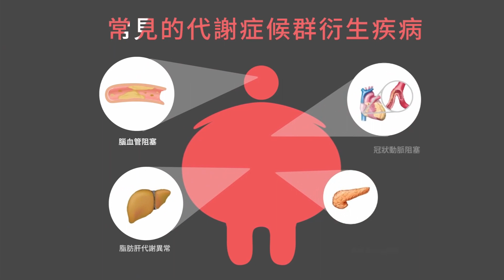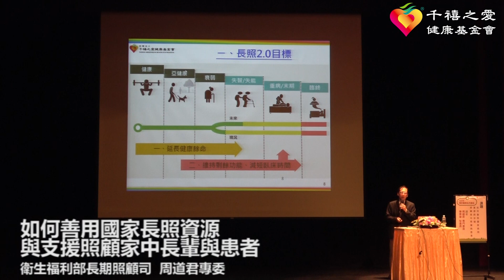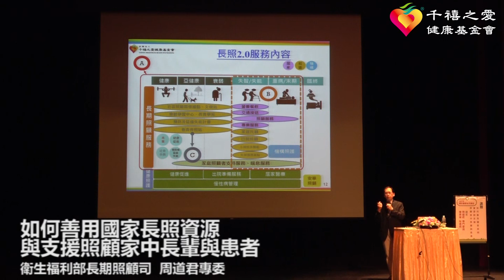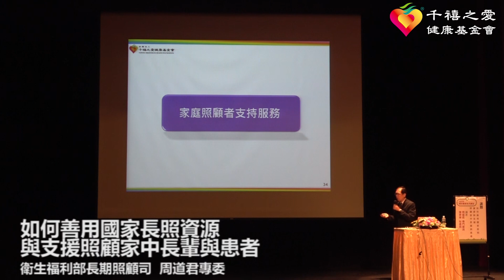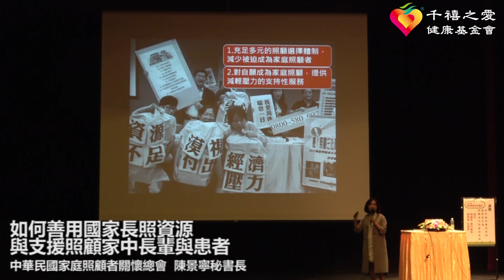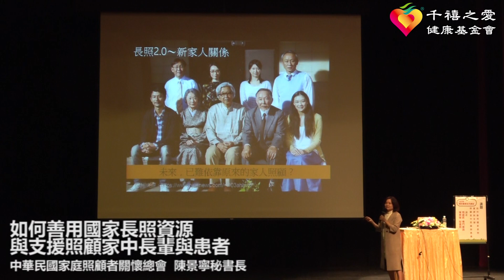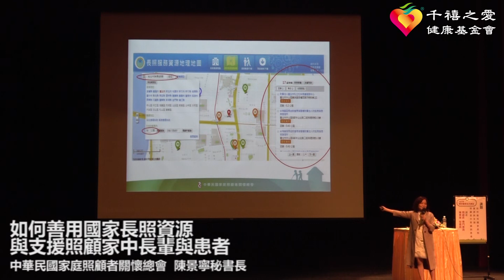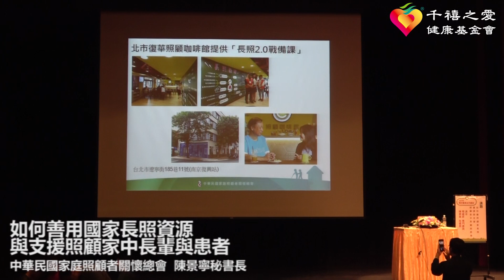【千禧預防醫學健康講座】1071110衛福部長照司周道君專委及中華民國家庭照顧者關懷總會陳景寧秘書長主講 「如何善用國家長照資源與支援照顧家中長輩與患者」(完整版)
政府目前積極推動長照2.0，包含居家服務、日間照顧、營養餐飲、交通接送、居家護理、長照機構服務等，我們應該如何快速又便利的獲取長照資源？

或者您目前是否獨自一人扛起照顧長輩的責任，不堪長時間不眠不休的工作，身心俱疲，面臨家人工作蠟燭兩頭燒的窘境？很想喘口氣，能有坐下來喝杯咖啡的空檔時間？

您或周遭親友也有上述疑問及狀況嗎？別擔心，快來參加講座，您不要錯過11月10日(六)上午10點的講座，千禧之愛健康基金會特別為您邀請到大卡司的陣容，不僅以國家長照政策觀點，更以民間的角度善用國家長照資源，給予最溫暖的建議。使照顧長輩的這條漫漫長路並不孤單。

本講座內容為衛福部長照司周道君專委及中華民國家庭照顧者關懷總會陳景寧秘書長所有，並授權千禧之愛健康基金會使用。